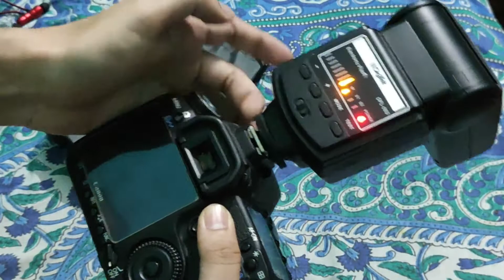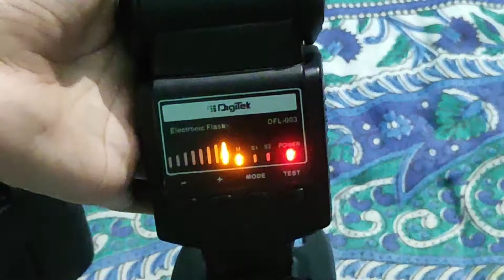DigiTek DSLR Camera Flash Gun DFL- 003 Review Unboxing || Hindi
DigiTek DSLR Camera Flash Gun DFL- 003 Review Unboxing

I am using this Flash Gun from almost 1 year . Its an Local Market. Looking at the price we cannot expect much from it but believe me it does its job very well.

Pros:
1)Best in it's price range
2)Light weight (with batteries)
3)Has connection ports to take the flash off the camera body
4)Works very well in manual mode, Optical slave modes are great too.
5)remembers the settings even if the flash is switched off.
6)Great build (for This price Range)

Cons:
1)Does not have good recycle times with cheap batteries.

2)Battery compartment tends to heat up with prolonged use.

Digitech Ring Light

JAI HIND...

dslr flash
dslr flash light
camera flash
flash photography
canon speedlite
ttl flash
digitek magmod
digitek flash